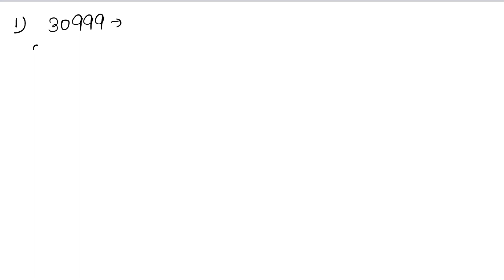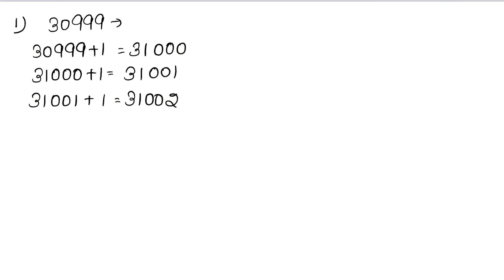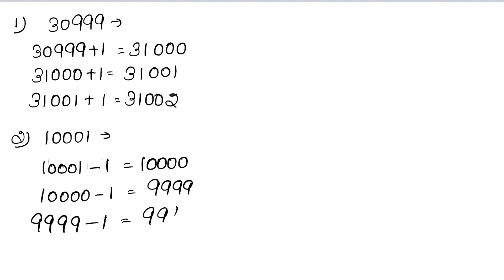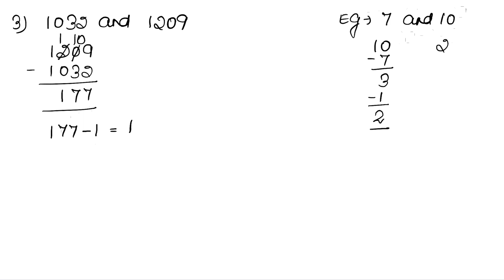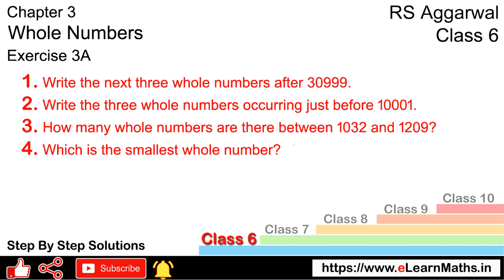Whole Numbers | Class 6 Exercise 3A Question 1 - 4 | RS Aggarwal | Learn Maths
Class - 6
Chapter - 3 - Whole Numbers
Exercise - 3A
Welcome to Learn Maths. This video will solve the Question 1 to Question 4 of exercise 3A. Please share your queries and feedback in comments section.

Regards,
Garima Agarwal